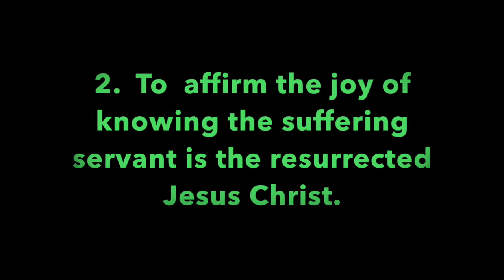Pleasant Green Sunday School Lesson 4-4-2021, Minister, Cedric Hardin